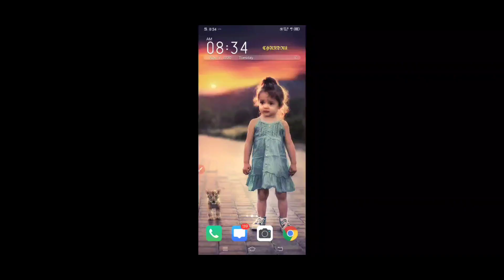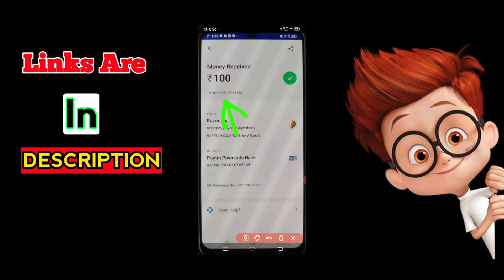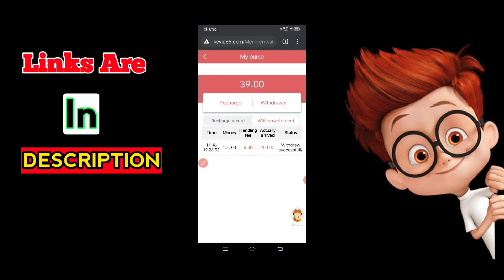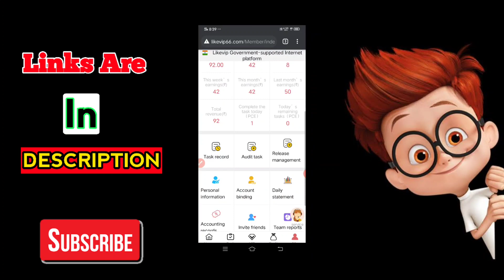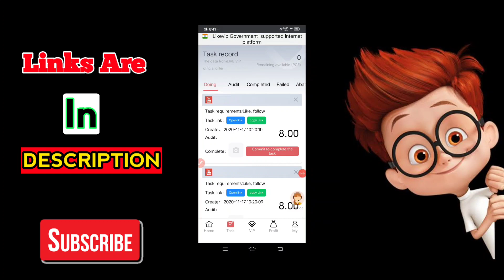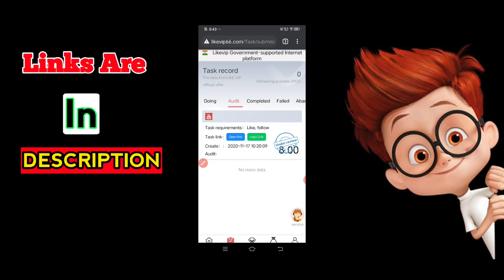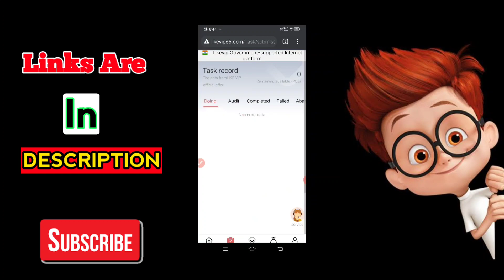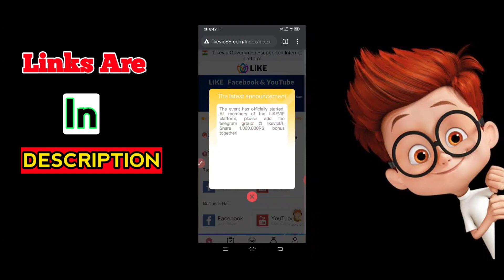BEST Money EarninG app In 2020 || Live Payment Proof || Day / 100₹ || Without Investment || Tamil💯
Payment Guarentee. ✌️💯

Task Earning ; 24₹per Day
Referal Earning - unlimited
Min redam -105₹(Easy)

Ref Code : Attached..

Use My code To get bonus

2020 Ultimate Earning website

Login & play win Real cash ( Instantly )

Super Game Earning website

Must use this..🤙

Hi Friends This Video is help to how to earn money in online by online captcha tying work this work is very very simple method the job name is 2captcha very very 100 percent trusted earning and payment proof is shown in this video